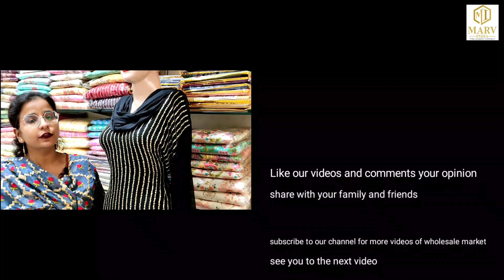Premium range of pure hand work suits / Pakistani party wear suits / panjabi wedding suits wholesale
video title :- Premium range of pure hand work suits / Pakistani party wear suits / panjabi wedding suits wholesale
Shri Laxmi creation
1877/12,1st floor Balaji market opp. Haldiram gali ghante wali Chandni chowk Delhi 6
for video shoot :- 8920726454 what's app only

Suit Market in Delhi Chandni Chowk
Wholesale Ladies Suit Manufacturer
Wholesale Single piece Salwar kameez
Cotton printed Suit Wholesale
Designer Salwar kameez
Fancy Salwar kameez Online
pashmina Suit Wholesale Market
Catalogue Suit Wholesale
Party Wear Wholesale Suit
Unstitched Ladies Suit Wholesale
On the other hand, for a Dusky skin, you should wear bright colors. Sunshine yellow, bright orange, red, magenta and bright blue will be just right for you. Besides, lehengas can be found in different fabrics like silk, georgette, crepe, net etc. For a more stylish look, lehengas are tailored in trendy designs like fish cut lehenga, mermaid style, a line, straight cut, etc. These exquisite lehengas are eventually ornamented with kundan, dabka, neemzari, sequins, cutdana, stones and swarowski crystals for that perfect look.Saree Wholesale Market, Wholesale And Retail